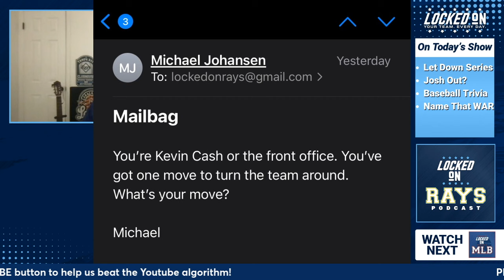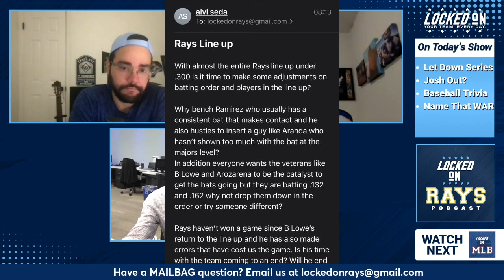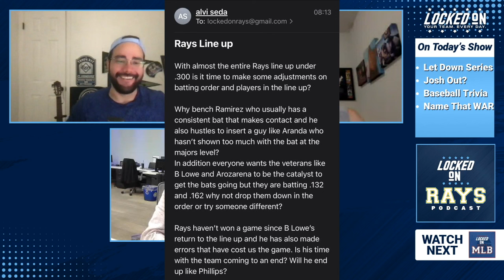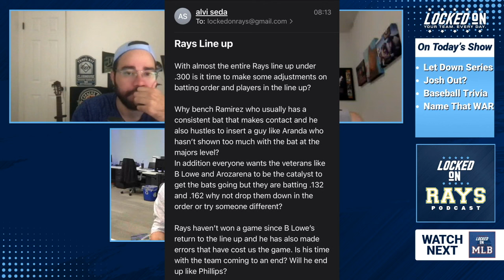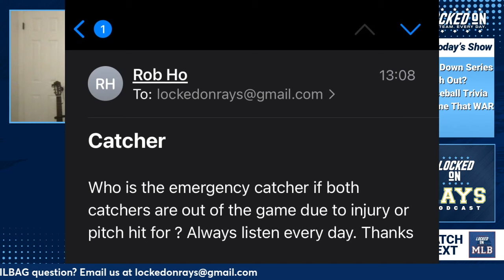What Should the Rays Try Next? | Locked On Rays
The Tampa Bay Rays have seemingly lost their rhythm multiple times this season. After a fantastic roadtrip going 5-2 against the Boston Red Sox and Toronto Blue Jays, the former came to the Trop and swept the Rays in gut-wrenching fashion.
-What should the Rays do next?
-What can be done about Brandon Lowe and Randy Arozarena?
-Will the team pursue a power hitting veteran player or is that just never going to happen?
-Who's the emergency catcher behind Ben Rortvedt and Alex Jackson?

Follow Kevin Weiss @KevinWeiss_

Follow Ulises Sambrano @SambranoUlises

Policygenius
Check life insurance off your to do list in no time with Policygenius. to get your free life insurance quotes and see how much you could save.

FanDuel
Make Every Moment More.Make Every Moment More. Right now, NEW customers can bet FIVE DOLLARS and get TWO HUNDRED in BONUS BETS - GUARANTEED. Visit FanDuel.com/LOCKEDON to get started.